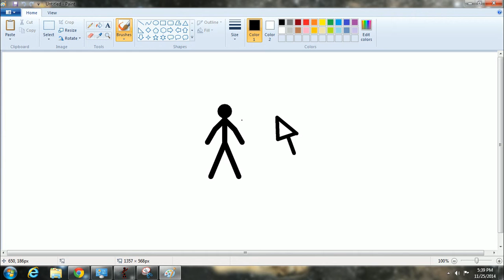Animation vs computer Snoop Dog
I had an account on mobile called sa zafar. But it's locked on mobile so I can't upload it with that account so I did it on this one. Bye!
(PLS:There is a cursor matrtix, so that's why I added mlg tags.)